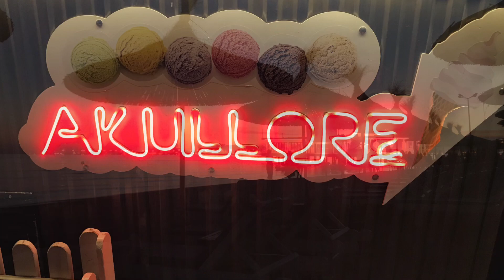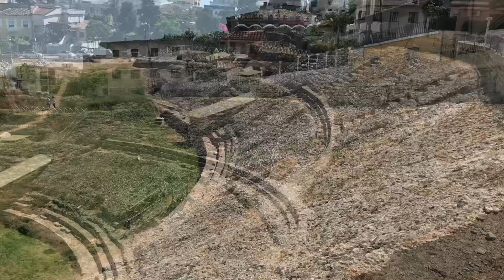The City of Merchants that Built a Thousand Empires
This Video is my beautiful impression after visiting such a beautiful city, which is located on the Adriatic side. Something very special connects me with this city. Yes, landscapes are amazing beautiful and food is so tasty like in paradise. But people is a treasure, which this country and all the world has!!! People are so kind and easy going. The are ready to help and to give.
Their hearts are very big.
I miss all of you who I met there and who became my friends and I hope we can meet again soon.

Pleasant Relaxation